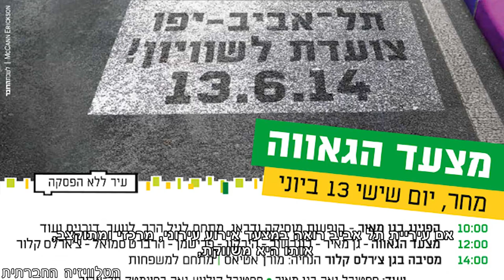גאווה 2014 - ירושלים-תל אביב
על ההבדלים בין מצעד הגאווה בירושלים למצעד הגאווה בתל אביב. חגיגה עירונית וססגונית בהפקה ושיווק של העירייה מחד ומאידך, אירוע פוליטי ששואף להעניק מקום לכל חברי הקהילה.